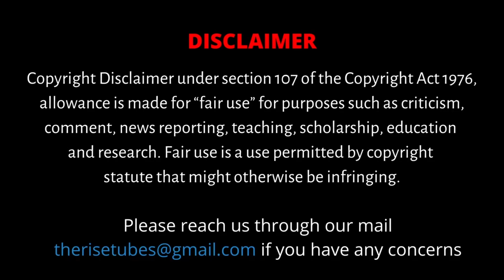டீ/காபி Business-ல் இப்படியும் சாதிக்கலாம் | நெகிழும் தம்பதி |தொழில் செய்வோம்